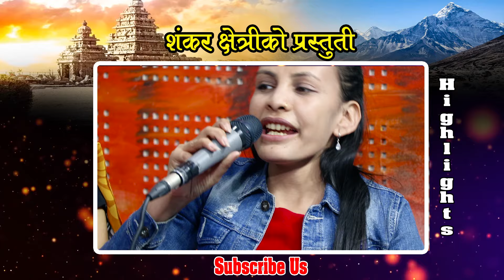पेट मिची मिची हसाउने दोहोरी-Shankar CHHETRI,Shila ale,Tara Thapa,Rejina Pariyar Live Dohori 2080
Present :-  पेट मिची मिची हसाउने दोहोरी-Shankar CHHETRI,Shila ale,Tara Thapa,Rejina Pariyar Live Dohori 2080

Orginal Song Credit:-
♪ Vocal                      :
♪ Lyrics                      :

🎙गायक/Singer
Shankar Chhetri

🎙गायिका/Singer

,Shila ale,Tara Thapa,Rejina Pariyar Live Dohori 2080

बिशाल बिसी / Bishal Bc
आमर भट्टराई / Amar Bhattrai
गौरव राउत / Gaurav Raut
निशा सुनार / Nisha Sunar
बिमला सुनार / Bimala Sunar

वाद्यवादन / Musician
🎹किबोड / Keyboard

♪मादल / Madal
पवन शाही /Pawan shahi
इलेक्सन सुनार /Election Sunar

♪बासुरी / Basuri
बिष्णु रानाभाट /Bishnu Ranabhat

♪सारङ्गी / Sarangi
पी एन साईला /Pn Saila

अर्जुन शर्मा बिरही/Arjun Sharma Birahi

प्रवेश श्रेष्ठ
अमिस उप्परकोटी
सुर्य परियार

🎬️सम्पादन / Editor
समिर रामदाम  / Samir Ramdam

स्टुडियो / Studio
खुल्दुली दोहोरी घर / Khulduli Dohori Ghar

धन्यवाद ।